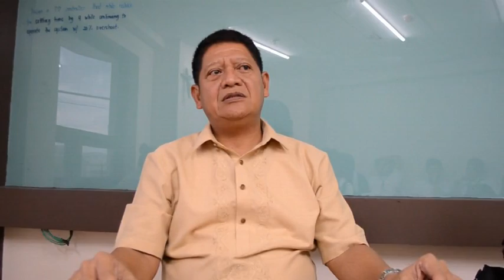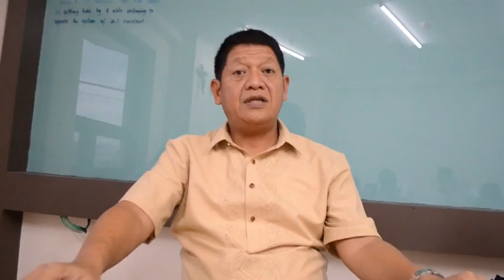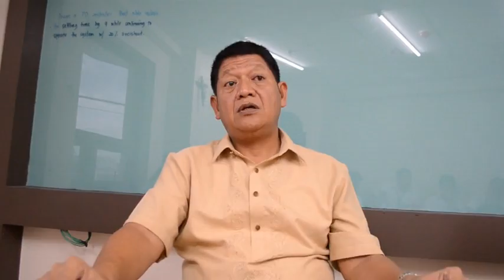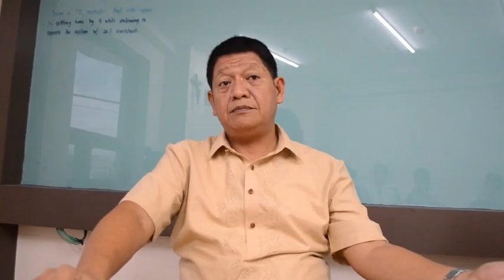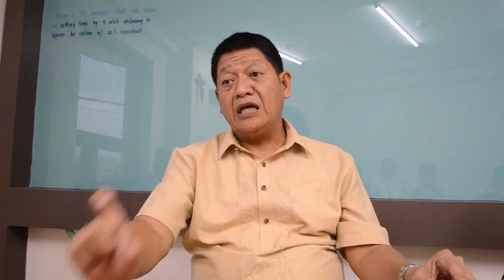Is Duterte a really good mayor? (Documentary)